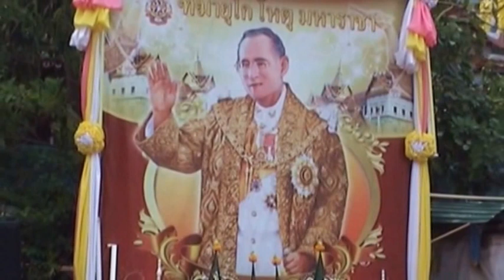ปล่อยปลา งานวันพ่อแห่งชาติ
บารมี พระครูสาครสุธรรมาภรณ์ (หลวงพ่อสาย) แห่ง วัดเจริญสุขาราม(บางไผ่เตี้ย)จ. สมุทรสาคร จัดงานทำบุญ ปล่อยปลา เนื่องในงานวันพ่อแห่งชาติ 5 ธันวาคม ของทุกปี พร้อมด้วย กำนัน ผู้ใหญ่บ้าน อบต และประชาชน ใกล้เคียง